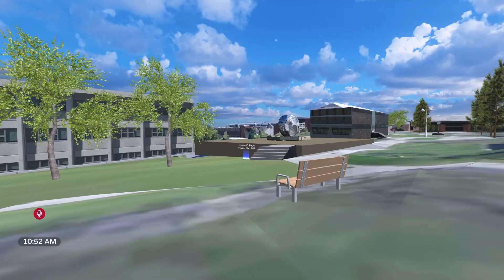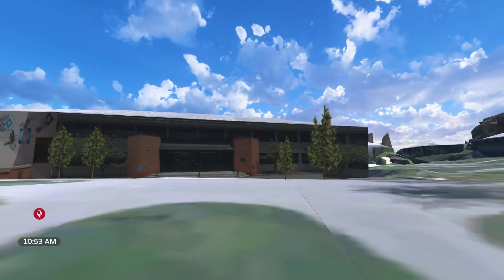Students Learn in a VR Classroom | IC News | Ithaca College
Catherine, Brianna, and Becky share what it was like to create a VR-enhanced teaching experience for graduate education students at IC.